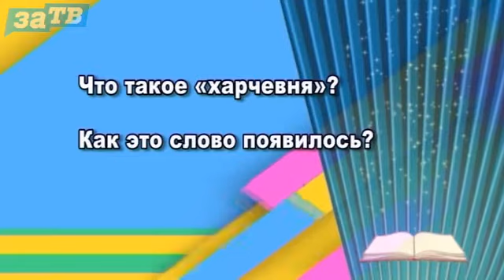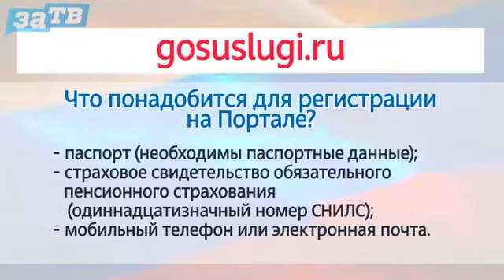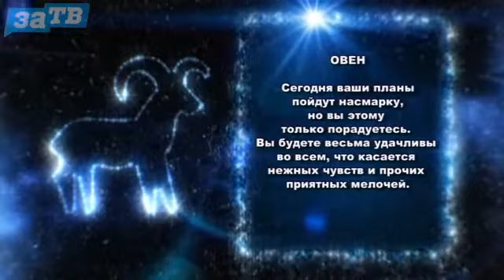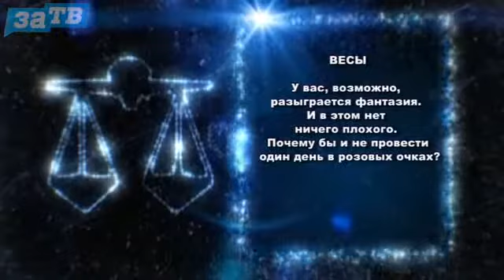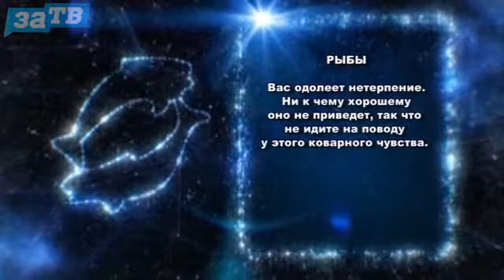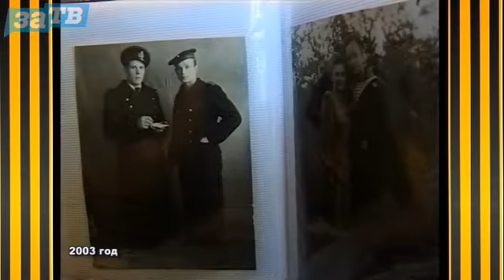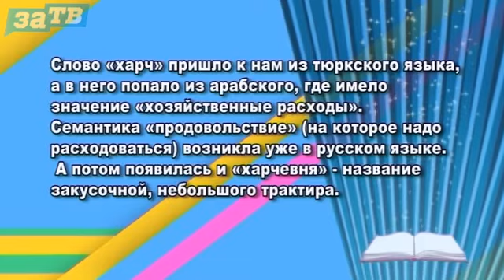Доброе утро, Заречный! от 04.02.20